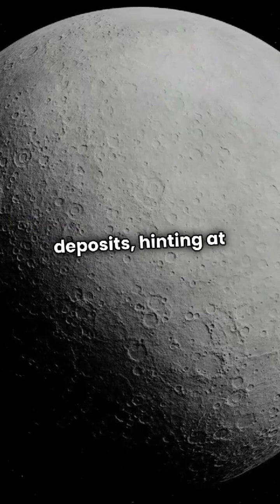Mercury deworb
Mercury is the closest planet to the Sun and the smallest in the solar system. It has a rocky surface with extreme temperature fluctuations, ranging from extremely hot (up to 800°F or 430°C) during the day to freezing cold (around -330°F or -201°C) at night. Mercury has no atmosphere to trap heat, which contributes to these extreme conditions. It has a heavily cratered surface, similar to the Moon, and completes an orbit around the Sun in just 88 Earth days. Despite its proximity to the Sun, Mercury is difficult to observe from Earth due to its small size and proximity to the Sun's glare.